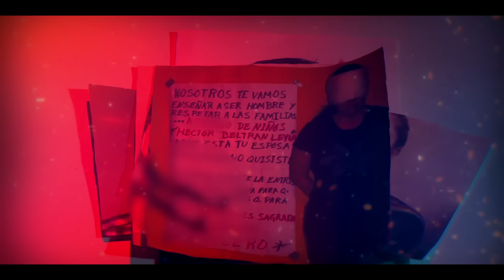De Reina de Belleza a Liderar El Cártel de los Beltrán Leyva: Así Heredó un Imperio Criminal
Hoy en Testigo Directo, Clara Elena Laborín, más conocida como "Osiris", es un caso emblemático de la compleja relación entre belleza, poder y crimen en México.  Esta ex reina de belleza sonorense cambió radicalmente su vida al casarse con Héctor Beltrán Leyva, un poderoso mandamás. "Osiris" heredó el papel protagónico, demostrando que detrás de la belleza puede haber una mente calculadora y ambiciosa. Esta es una historia de Valentina Estupiñán.